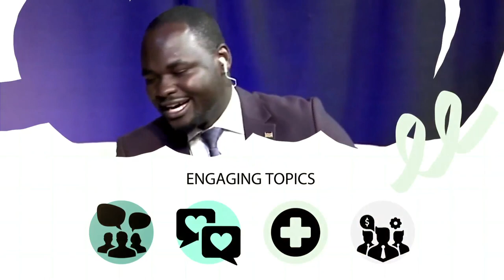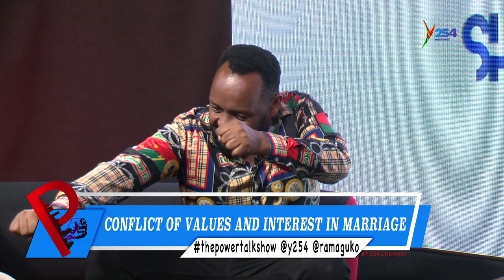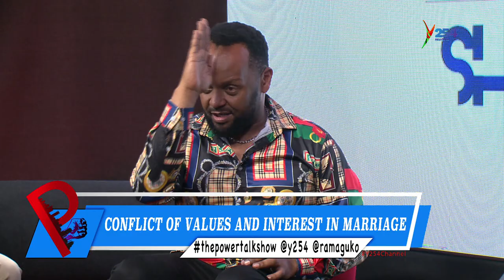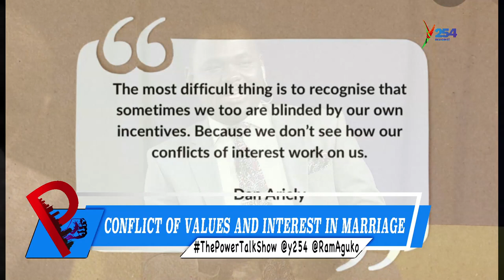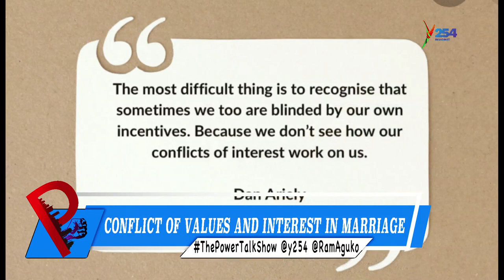CONFLICT OF VALUES AND INTEREST IN MARRIAGE WITH DR. MBUVI AND ERICK SMITH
Ram Aguko discusses how to resolve conflicts in regards to differences in values and interests within a marriage set up. He host Dr. Mbuvi and Erick Smith, both renown musical geniuses. Listen in and connect with Y254 Online;